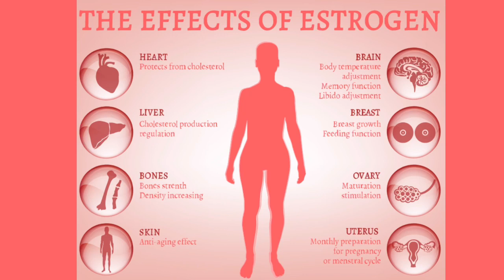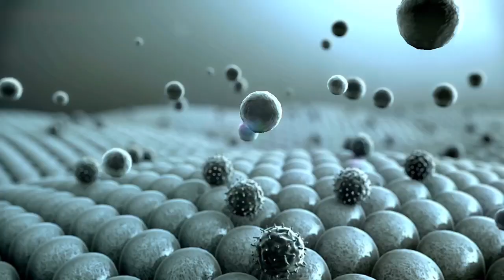Estrogen Rich Foods: The Best Phytoestrogens for Hormone Balance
Taking Phytoestrogen in your diet can save you from menopause symptoms and low estrogen levels during perimenopause. Estrogen rich foods modulate estrogen levels in your body, support estrogen balance and even treat conditions as estrogen dominance. Get the tips on which foods, how to eat them and why you avoid when trying to increase your estrogen levels.

Estrogen is a vital hormone for women's health, playing a role in the development of secondary sexual characteristics such as pubic hair and breast development. It also contributes to bone development and offers protection for the heart.

Phytoestrogens, found in certain natural food sources, can serve as beneficial estrogen alternatives. These include chickpeas, beans, rajma dal, soya milk, and other soy-based products, which are rich in phytoestrogens and can be used as supplements to support women's health.

Additionally, dry fruits like dried figs, apricots, almonds, and walnuts, as well as peas and green peas, are also sources of phytoestrogens. Flax seeds, sesame seeds, tofu, millet, ragi, and multigrain bread are further examples of foods that contain phytoestrogens.

Herbal teas can also be consumed in small amounts as they are known to have some estrogenic properties that can benefit women's health.

►Take Hormone Imbalance Quiz to find which hormones are causing your health symptoms. 2 Mins Self Assessment to check your Hormone Balance.

► Blog Post on 17 Low Estrogen Symptoms | Natural Ways to Balance Estrogen Levels

► Blog Post on 20 Estrogen Rich Foods (Phytoestrogens) for Hormone Balance in Women

► Blog Post on Thin Uterine Lining: 5 Natural Ways to Increase Endometrial Thickness